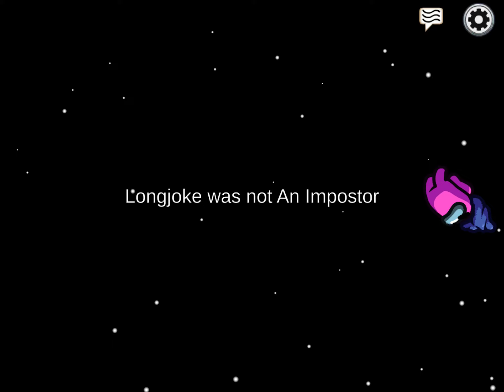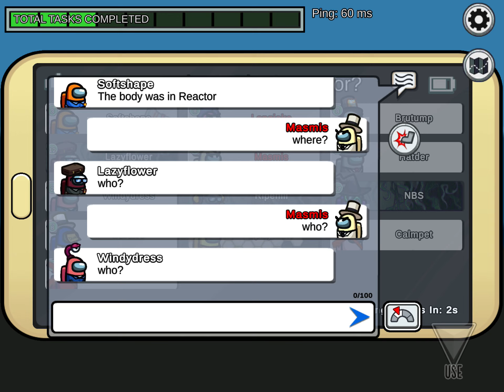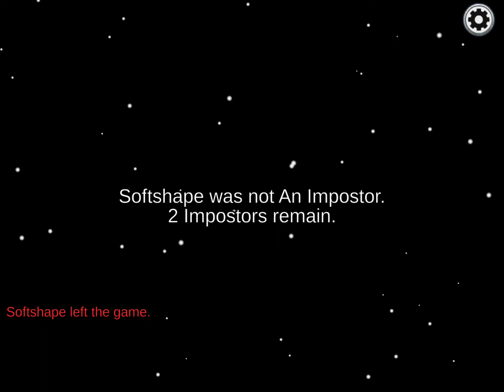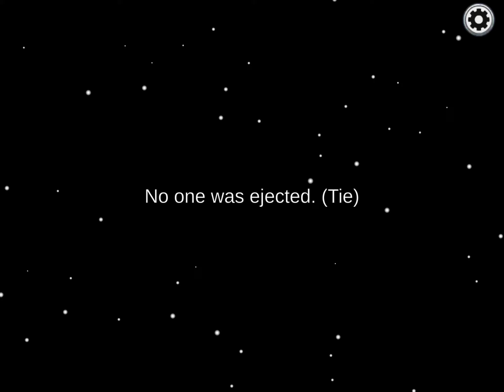Among us because among us